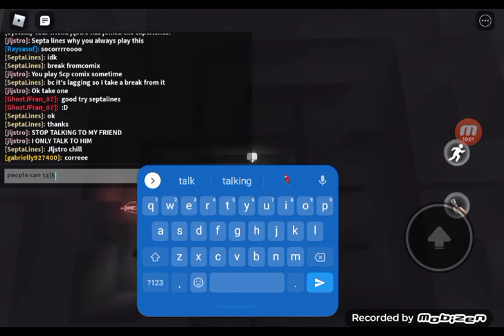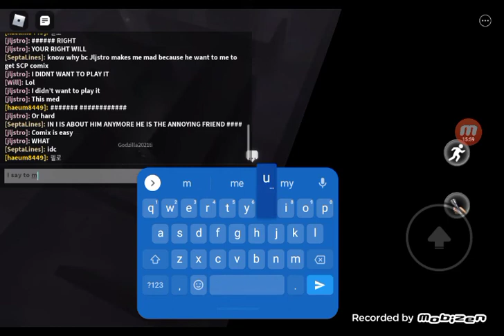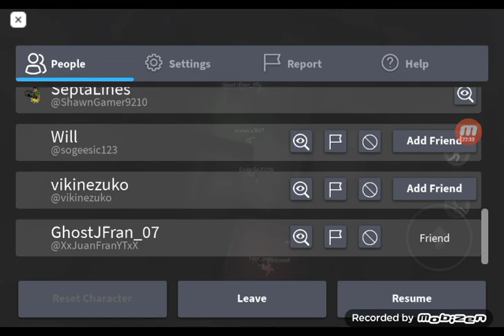Scp 096 but my annoying friend ruins it